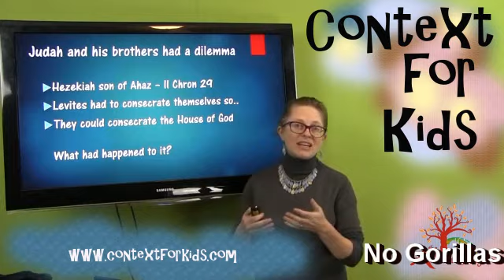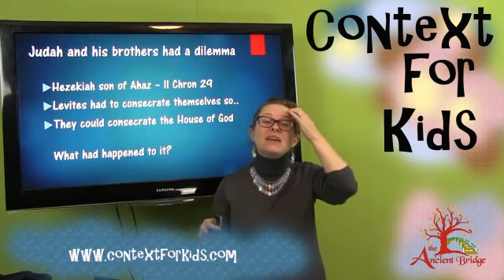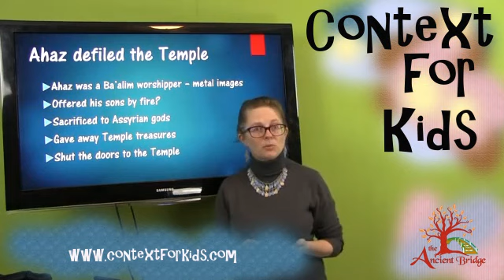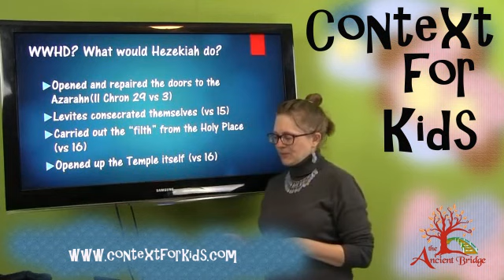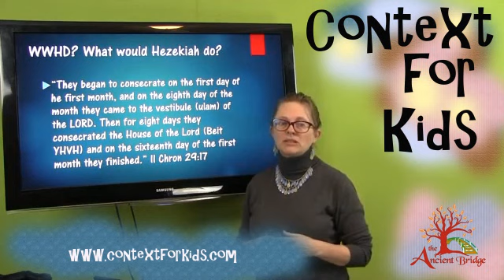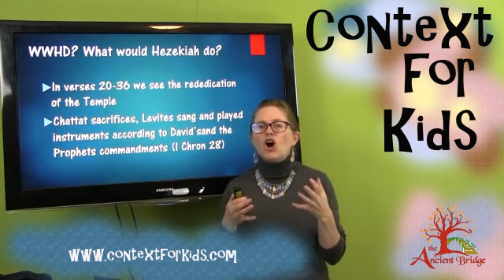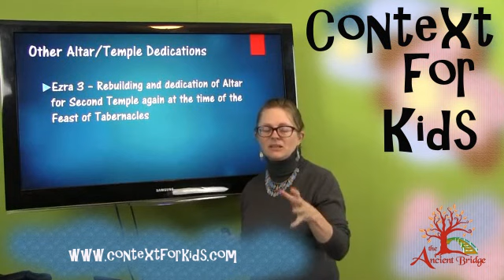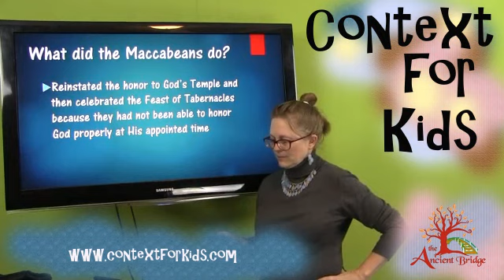Maccabean Revolt 4: The First Hannukah Pt 1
How on earth are you supposed to cleanse a defiled Temple? Fortunately, the Maccabeans didn't have to figure it out for themselves - King Hezekiah had already been faced with this terrible situation.